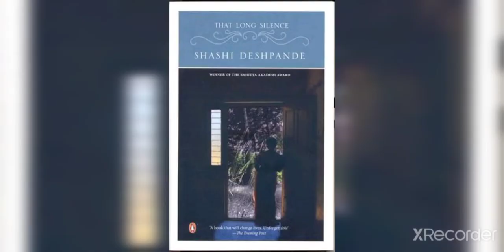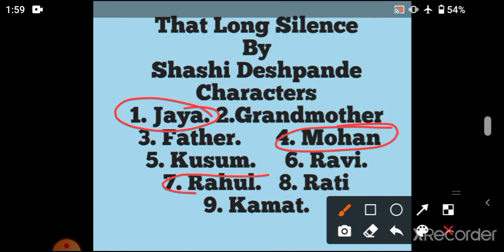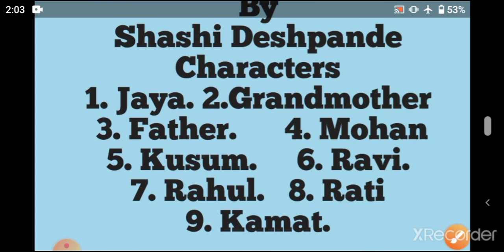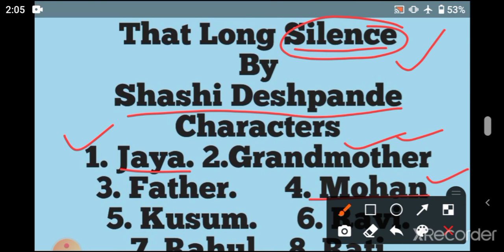That Long Silence: a feministic work by Shashi Deshpande. Full explanation in Hindi